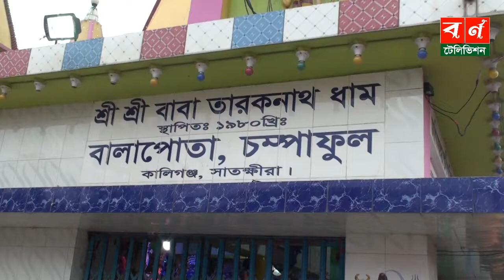শিব পূজা করার সময় ভক্তরা যা করলেন Shiva worship